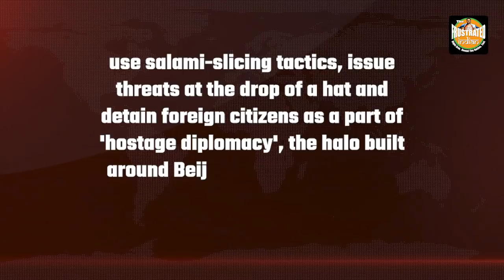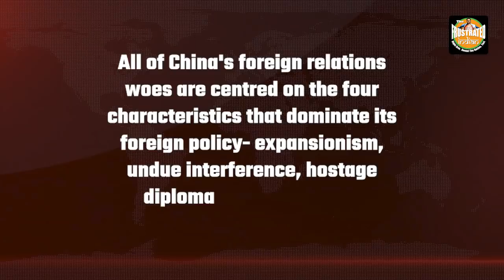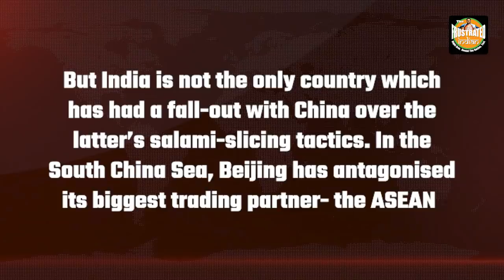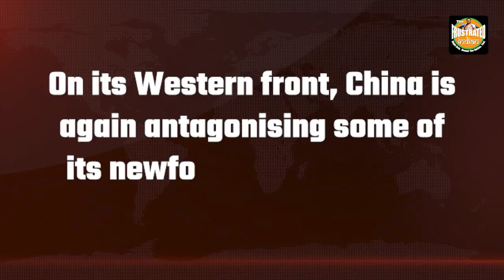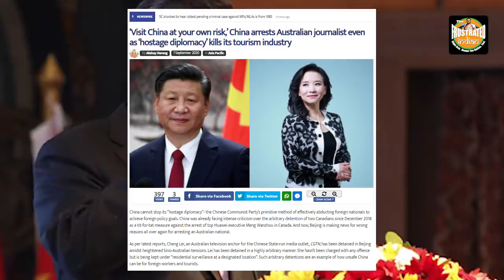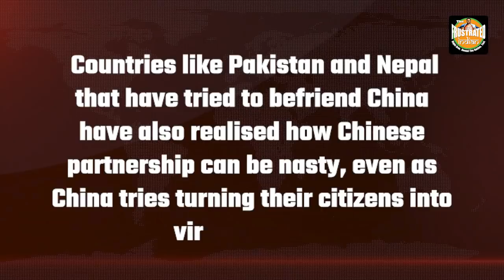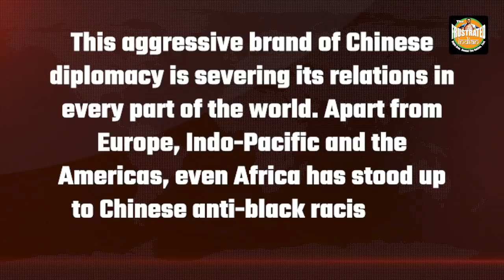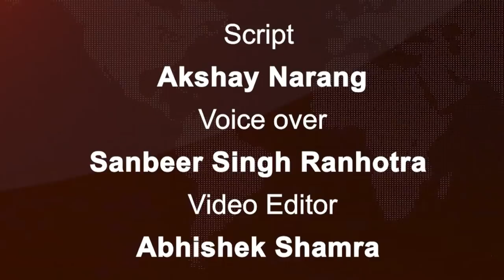From India to Indonesia, from Vietnam to Vienna – Chinese foreign policy is a mess